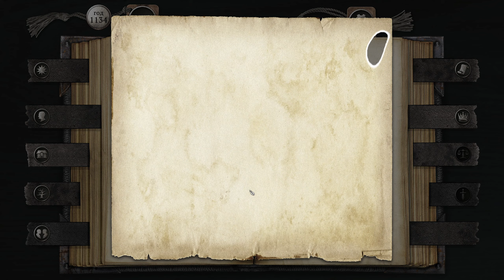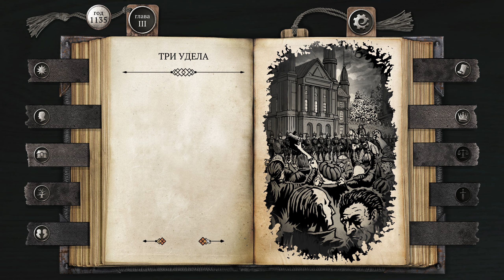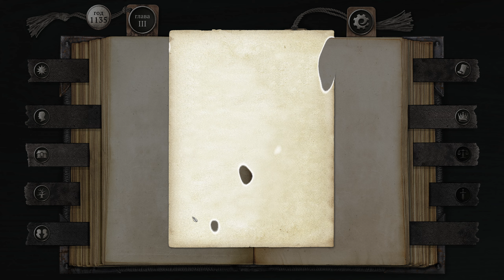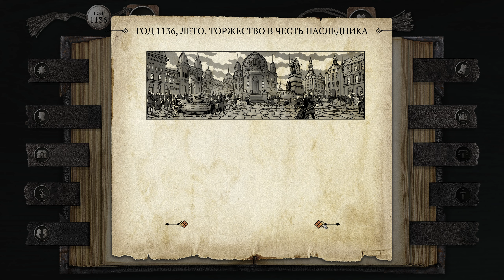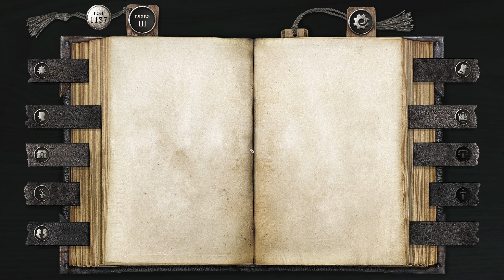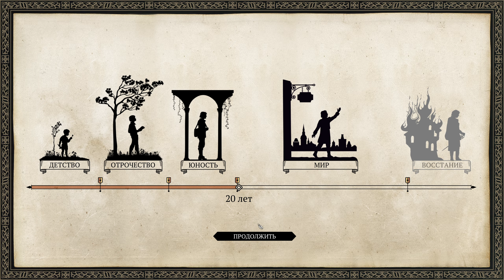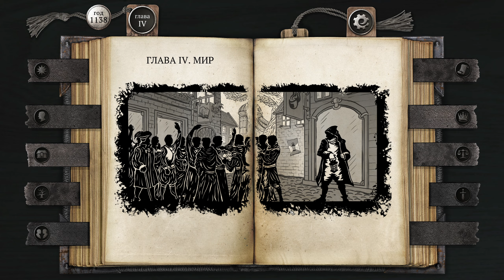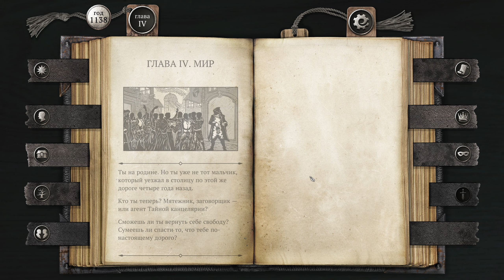Жизнь и страдания господина Бранте ▶ ЮНОСТЬ, ГЛАВА 3 ▶ The Life and Suffering of Sir Brante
Нарративная ролевая игра о мире, в котором твой Удел определяется твоим родом, а боги реальны и вершат судьбы. Пройди путь от рождения до самой смерти и создай личность, способную изменить свое предназначение. Кем быть: судьей, инквизитором или заговорщиком — решать тебе!

Red Lion
Stillwut Schneider

The Life and Suffering of Sir Brante – это нарративная ролевая игра на страницах дневника главного героя. Вас ждет история о безжалостном мире, жестоко карающем за нарушение его законов, и о человеке, бросившем ему вызов. Пройдите путь героя от рождения до самой смерти и создайте личность, способную изменить свою судьбу, правда, заплатив за это надлежащую цену.

Суровая жизнь в великой Аркнийской империи уготована вам с рождения. Вы – простолюдин, а потому не имеете никаких прав, не говоря уже о титуле. Чтобы изменить свою участь и назвать себя настоящим наследником рода Бранте, придется вступить в борьбу против закостенелых порядков и устоев. Впереди вас ждет путь длиною в жизнь, от рождения и до истинной смерти, полный великих потрясений, переживаний и трудных выборов. Каждое ваше решение влияет не только на главного героя, его семью и близких, но и на целое государство.

Особенности игры:

На изломе времени

В Империи жизнь каждого предопределена его сословием. Божества, именуемые Близнецами, ниспослали эти истины в мир, разделив общество на Уделы. Дворяне руководят, предопределяя чужие судьбы, духовенство направляет людей на путь истинный, а Удел мещан – страдать. Вы можете смириться со своей участью, но в ваших силах изменить привычный порядок целой страны.

Выбор, а не иллюзия
Игра разделена на главы со множеством сцен, все совершенные персонажем поступки, приобретенные навыки и сопутствующие обстоятельства складываются в уникальный сюжет. Каждое решение имеет последствие, и вам придется держать за него ответ на протяжении всей игры. Защитить семью и близких, управлять государством или же изменить старый порядок – делайте выбор и наблюдайте, куда завели вас собственные желания.

Борьба за жизнь
В этом мире человек не всесилен, но вы можете сделать из Бранте личность, способную вынести все испытания и поменять устоявшиеся законы! Развивайте и обучайте персонажа на протяжении всей его жизни, прокачивая решительность, чуткость или выносливость – все ваши навыки ранних лет влияют на характер и жизненную позицию героя, его отношение к окружающим, а также откроют вам новые таланты и сюжетные линии.

Найти свой путь
Первичное прохождение сюжета займет у вас более 15 часов! А множество развилок на пути, влияющих на развитие событий, делают каждую вашу игру уникальной: вы можете стать дворянином-судьей, выучиться на инквизитора, строить тайные планы в подпольном обществе или выбрать себе совершенно иное предназначение. Ощутите себя творцом судьбы!

По ту сторону
Благодаря системе воскрешений опыт, получаемый героем, сохраняется, позволяя переосмыслить поступки прошлого и двигаться дальше. Распоряжайтесь не только своей жизнью, но и смертью. Рискуйте, чтобы ощутить вкус смерти и перерождения!